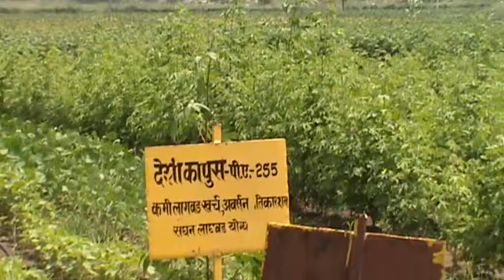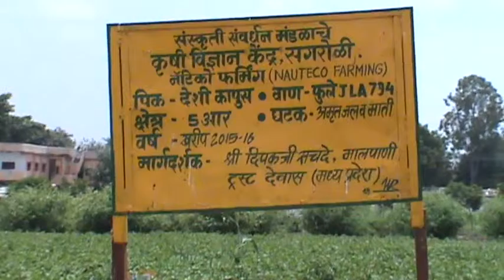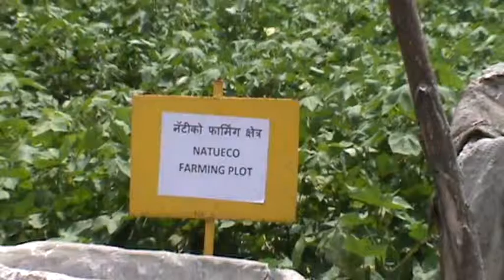KVK Sagroli - Farm